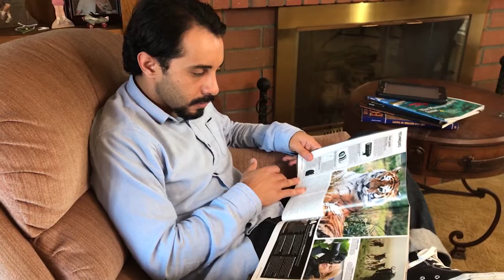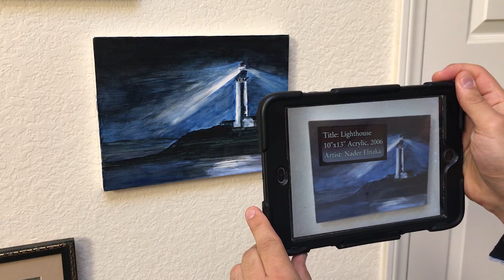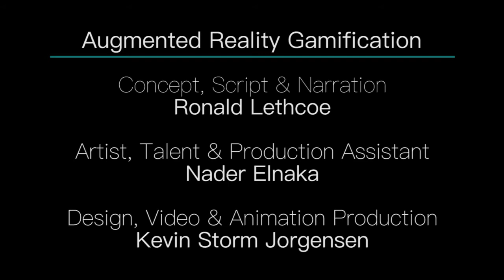Augmented Reality Gamification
Concept, Script & Narration
Ronald Lethcoe

Artist, Talent & Production Assistant
Nader Elnaka

Design, Video & Animation Production
Kevin Storm Jorgensen

In association with San Diego State University, Learning Design & Technologies (LDT561)